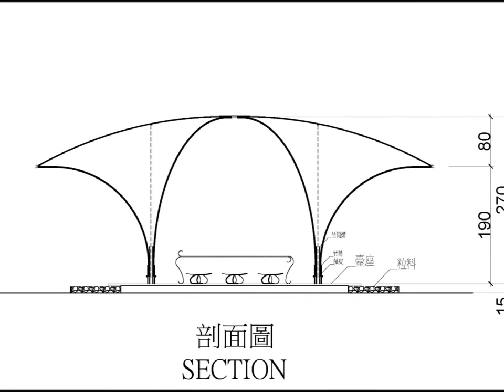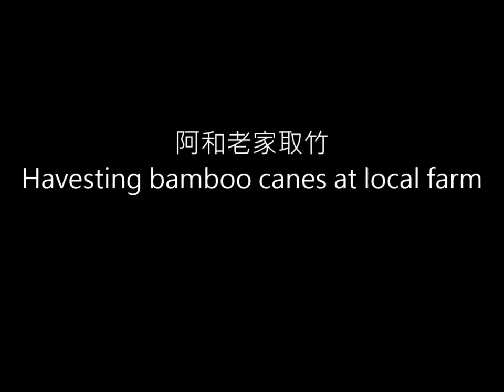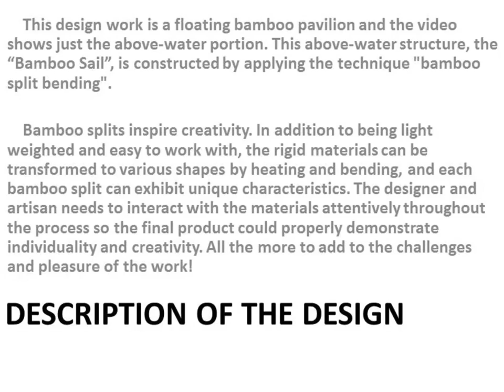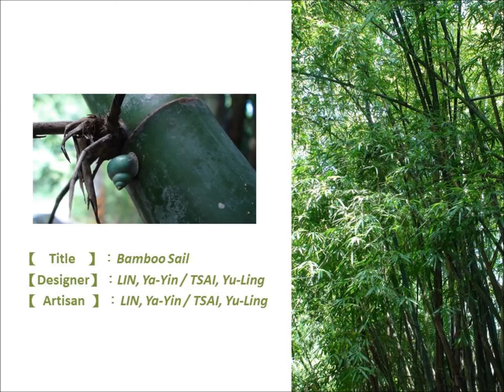Bamboo Sail by LIN,Ya Yin & Tsai,Yu Ling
Bamboo sail, the new work from LIN,Ya Yin in collaboration with  architect, Ms. TSAI-Yuhling. All hand-made by ourselves with bamboo split, bamboo pole, rattan, canvas and metal joints.
Exposed in National Taiwan Craft Research and Development Institute (NTCRI) - July 2015